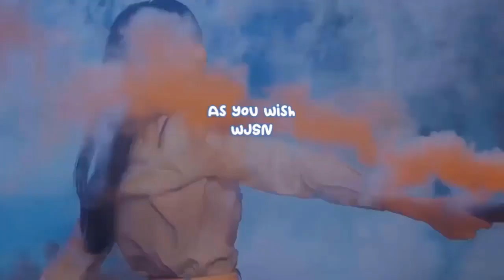Block B P.O.'s Instagram gets updated with a sweet birthday message